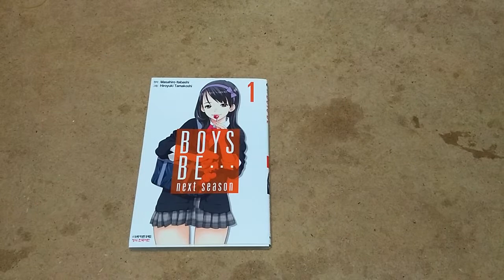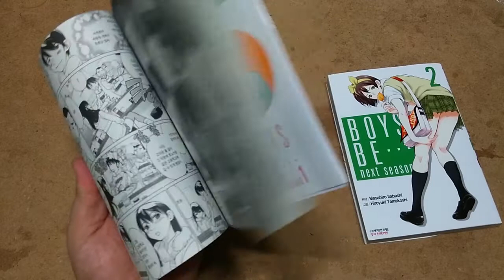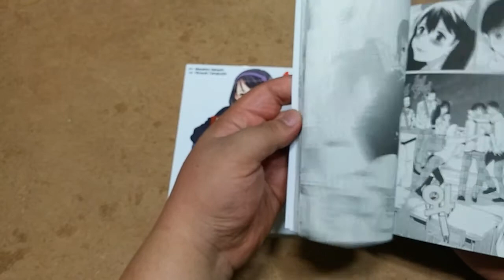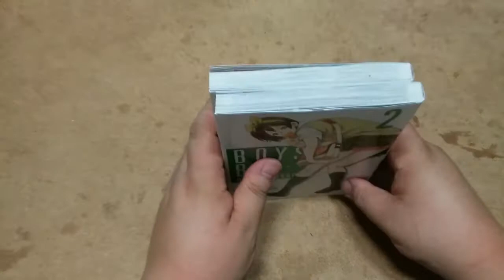[seika의 잡방] 보이즈 비... next season 2 권